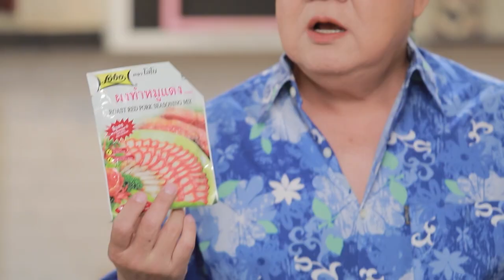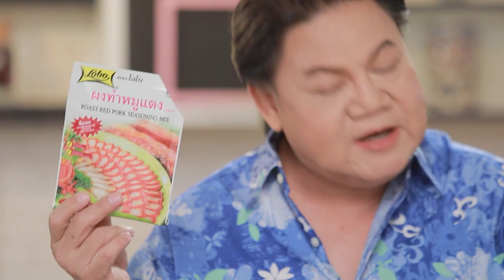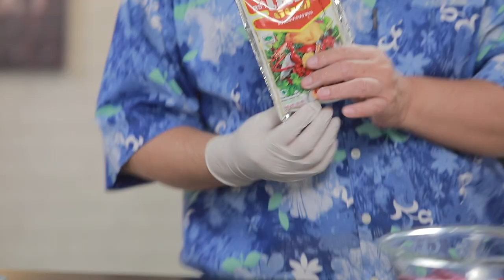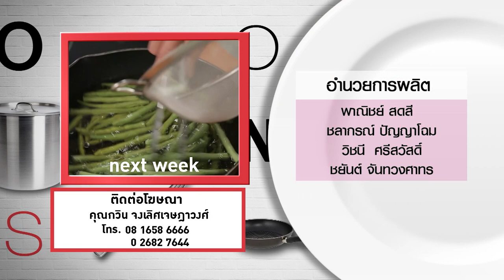กินได้ก็กิน (ทำกินเอง) เมนู หอยแมลงภู่อบน้ำข้าวหมาก / เมนู สเต๊กอกเป็ดกับมันม่วงทอด l EP.163 [3/3]